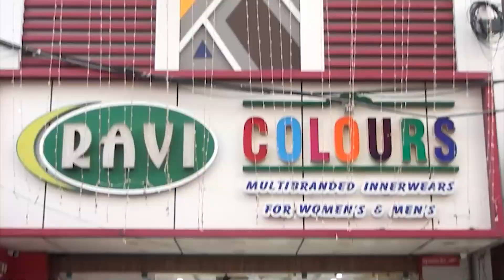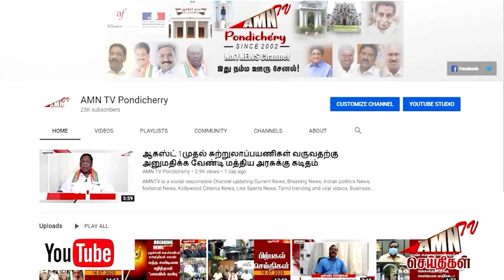பள்ளிகள் திறப்பு ... வழிகாட்டு நெறிமுறைகள் வெளியீடு...